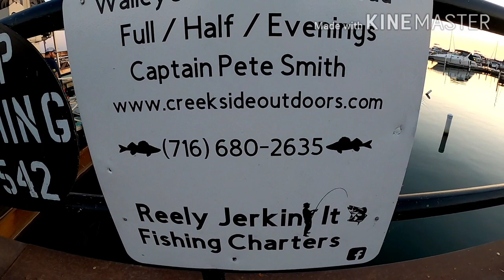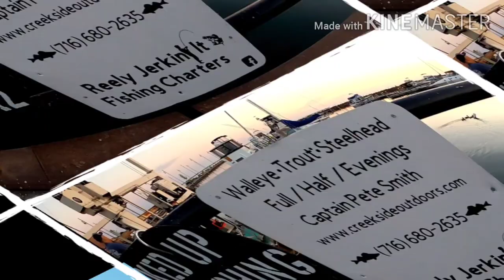Lake Erie ! 7/15/2020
Come along as we hit lake Erie for big walleye with Capt. Pete Smith. Thanks to Herb Everhart, Josh Therrien, Robbie Sizemore for making this trip a blast. Check out Pete Smith, he offers a wide range if Fishing and Hunting opportunities

Here's the gear I use:

GoPro Hero8 Black
Electronics:
Garmin 93sv
Hummingbird Helix 7 SI
Lowrance 7TI
Fishing Poles:
BCF Med/Heavy
Muddy River Bluecat Rod Med/Heavy
TWC Extreme Series Med/Heavy
Reels:
Penn FathomII 20 LCLW
Penn Squall 20 LW
Abu Garcia 6500 catfish specials/ Rockets
Line:
Ande Monster 50#
Slime Line 40#
Slime Line leader line 80#
Boat:
22' Sylvan Deep V
150GT Johnson 2 stroke